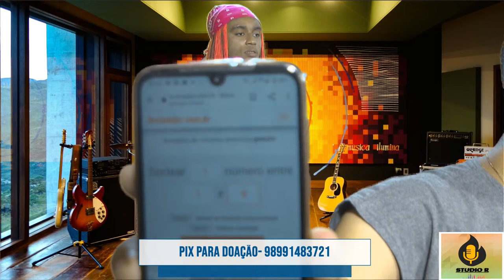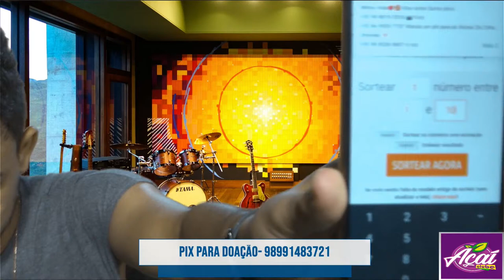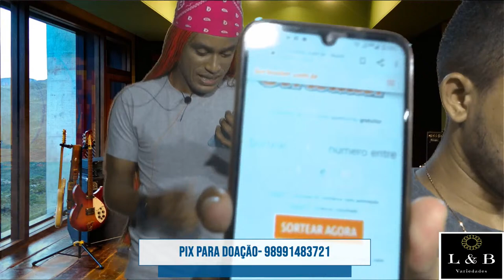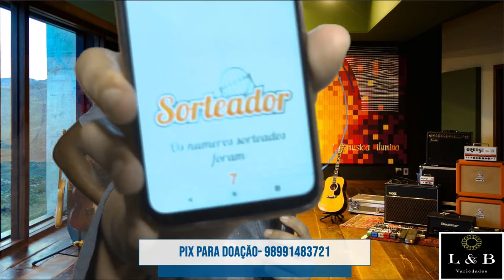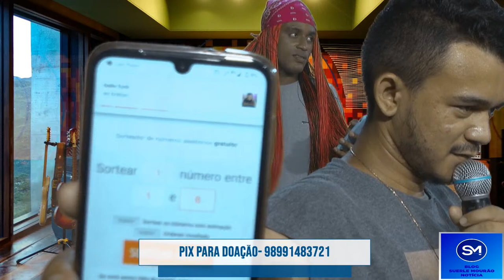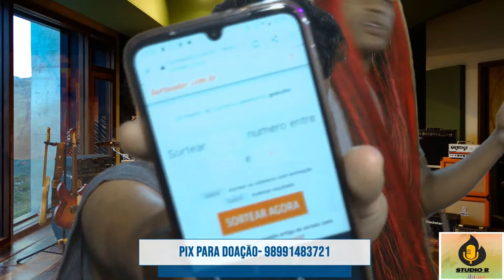Live beneficente com Rodrigo Barbosa